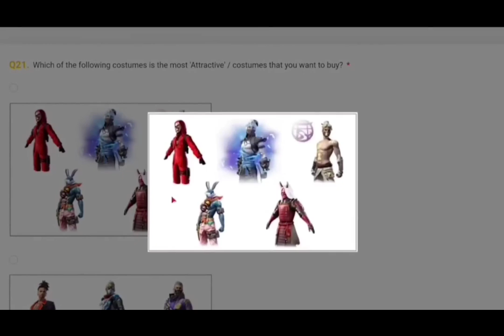7th anniversary calendar and upcoming new event or free items in free fire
7th anniversary calendar and upcoming new event  or free items in free fire